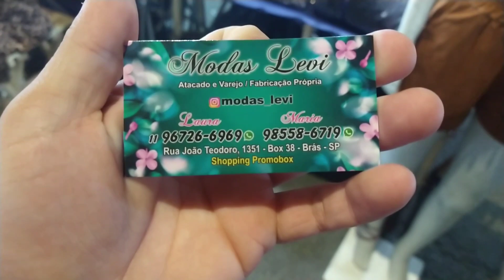CONJUNTOS DE INVERNO EM PROMOÇÃO NO - BRÁS 2021 / FEIRA DA MADRUGADA / FEIRINHA DA MADRUGADA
contato do fornecedor 👇🏻👇🏻
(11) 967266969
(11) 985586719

começando mais um vídeo diretamente da feirinha da madrugada e no vídeo de hoje trago mais um fornecedor de total confiança do casal do brás, ela trabalha com lindos conjuntos de inverno todos tamanhos, você quê é lojista sacoleira você irá ganhar muito dinheiro nas suas vendas 🥰😘💗💗. compartilhe esse vídeo para amigos e familiares para o 🥰entender que você está gostando dos vídeos 😘😘